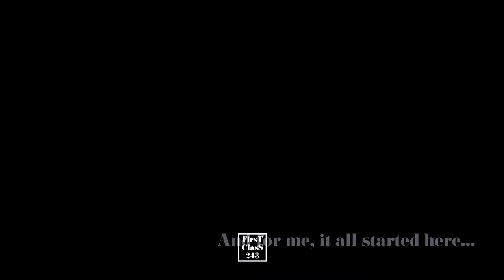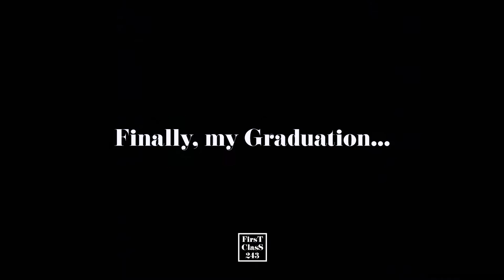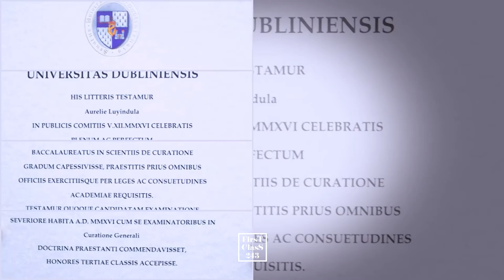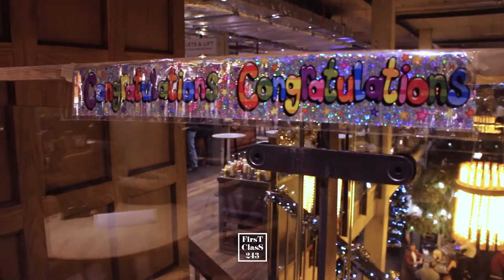Aurelie Luyindula Graduation ( The God of the second Chance)